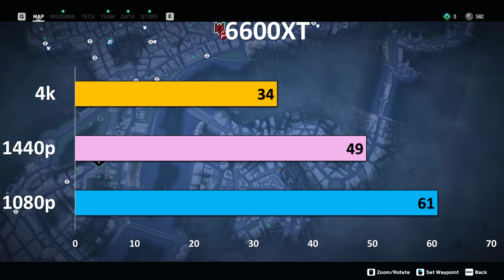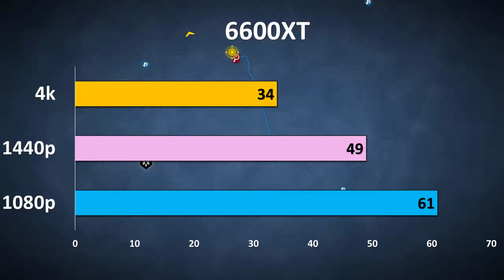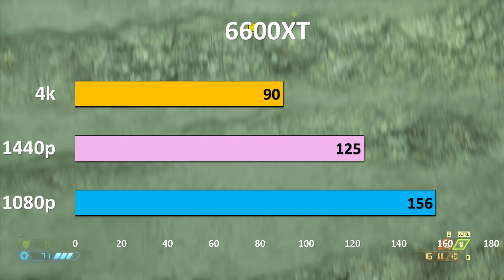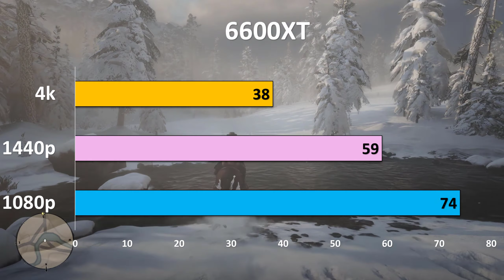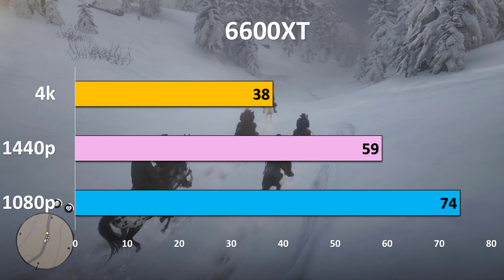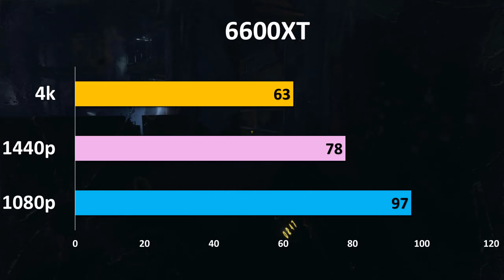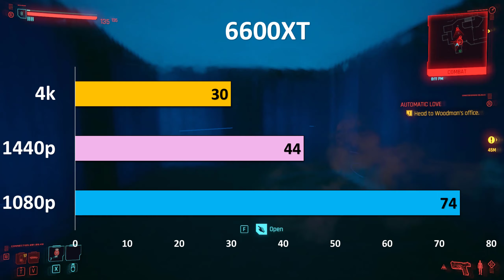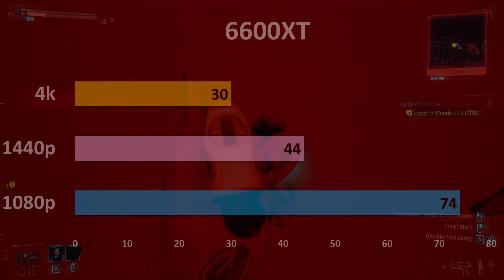6600xt with 5600x Amd Radeon Rx 6600 Xt Must Watch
This video is showing 6600xt with 5600x but also try to cover the following subject:
-rx 6600 xt overclocked
-rx 6600 xt 1080p gaming

So you want to find out more about 6600xt with 5600x, I did too and here's the video that I created around this topic.
6600xt with 5600x intrigued me so I did some research study and published this to YT.

Now that you have actually watched my vid about 6600xt with 5600x has it assisted?
Please 'like' the YouTube vid to help other individuals searching for amd radeon rx 6600 xt or rx 6600 xt overclocked.

Timing
00:13 Watch Dog legion
01:06 GTA 5
00:02 Days Gone
02:54 Doom Eternal
03:48 the Witcher 3
04:42 Red Dead Redemption
05:36 Metro Exodus
06:30 Horizon Zero Dawn
07:26 Cyberpunk 2077